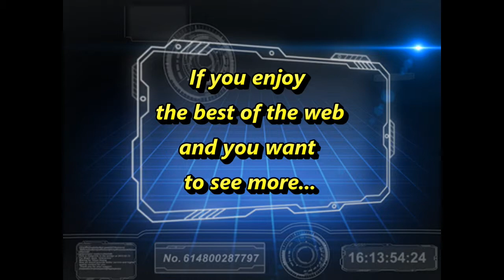CASACL - Discharging Iron and Steel in Arica port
Cosco vessel discharging iron and steel in Arica port (Chile).